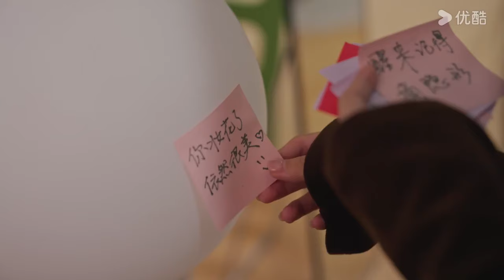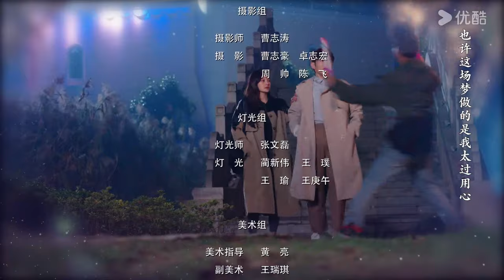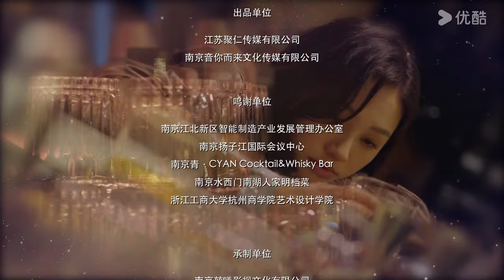ENGSUB【FULL】一见不钟情 Love at Second Glance EP22 | 职场欢喜冤家甜蜜出击💘擦出爱情火花！ | 陈镜依 / 吴昊 | 优酷宠爱频道 YOUKU ROMANCE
★以下地区观看正片请移步优酷国际版APP：印度尼西亚、中国台湾、新加坡、泰国、中国澳门、菲律宾、越南、中国香港、马来西亚。欢迎下载优酷国际版APP，不管您所处何地都能享受《一见不钟情》全集多语种字幕噢，加入优酷国际版APP会员，更能抢先观看更多会员集数！

📺【一见不钟情 Love at Second Glance】钟晴为了在“职场生存战”中脱颖而出，不惜一切手段和代价，唯钱是论。但却在某一天突遭变故，钟晴的总监职位瞬间消失，只多了一个能够看到所有人“余额”的特殊技能。新总监步一见新官上任，这一对欢喜冤家从剑拔弩张的相处关系，到摩擦出爱情的火花，最终感受到生活的真谛。

🤍主演：陈镜依 / 吴昊
🤍集数：24集

00:00 The International Website youku.tv is now available!
02:00 Download YOUKU International APP to get early access to the full show